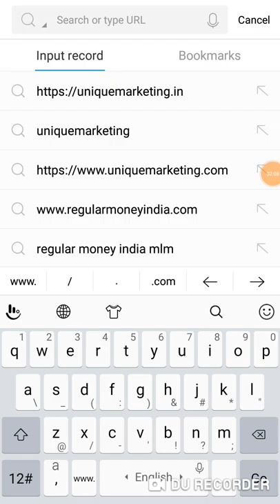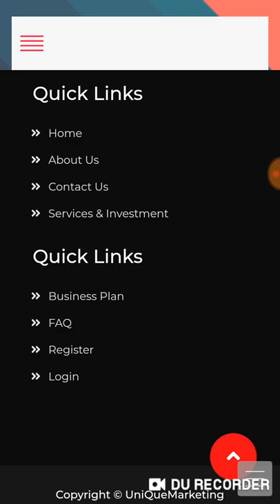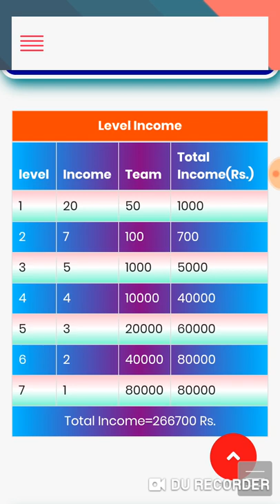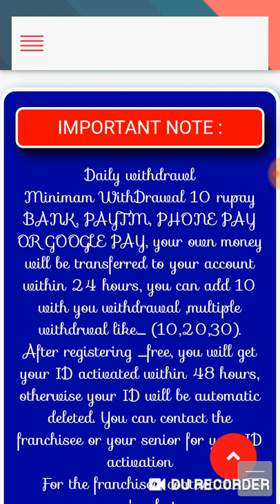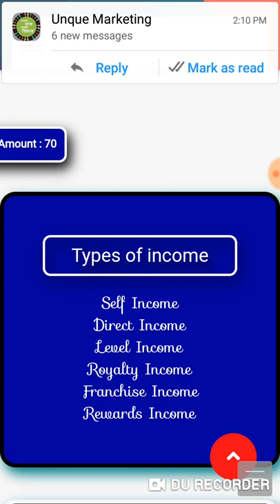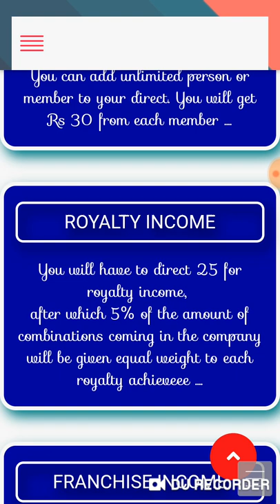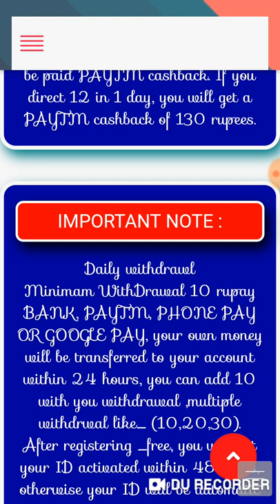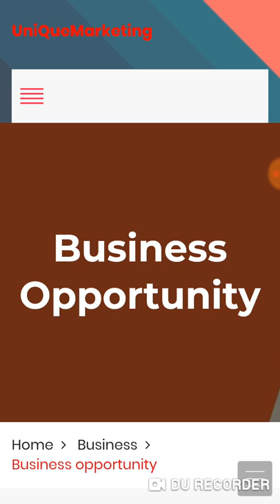Uniqie Marketing 2019 Full Plan Detail and Review | सिर्फ 70 रू लगाकर 2,66,700 रू कमाए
Uniqie Marketing 2019 Full Plan Detail and Review | सिर्फ 70 रू लगाकर 2,66,700 रू कमाए | बडा धमाका जाने सच्च | Unique  Marketing 2019 |
unique marketing kya hai .
Unique marketing me pese kese kamaye .
Unique matketing me registeration kese karen.

About This Video :
Dosto es video me Network marketing Company Unique Marketing ke full plan detail ka review hmne kiya hai .jo jankari hmare pas thi vo aapko share ki gai .
Company ka plan kya hai .
Unique marketing kese payout deti hai kese esme join kre .
Jiyada janakri ke liye video ko dekhe.unique marketing kya hai .

UniqieMarketing2019FullPlanDetailandReview# सिर्फ70रूलगाकर2,66,700रूकमाए#बडाधमाकाजानेसच्च#UniqueMarketing2019#Hojaomalamal100daysmeinuniquemarmetingkesath#